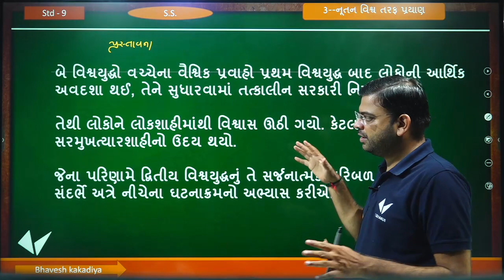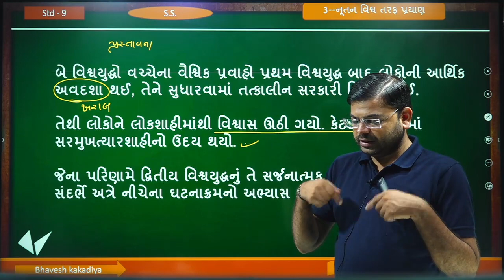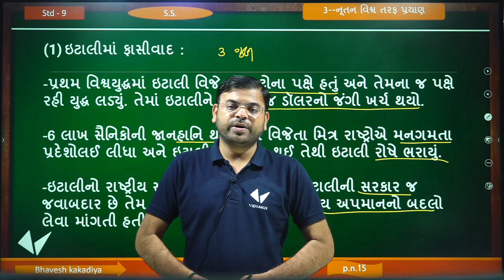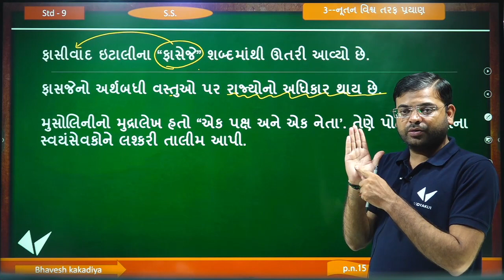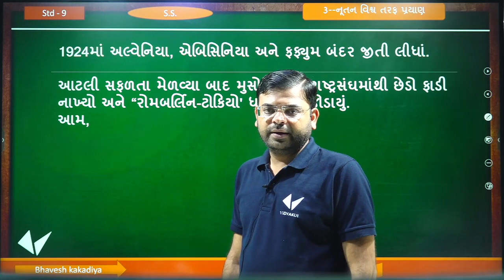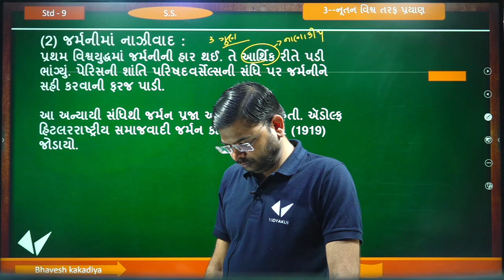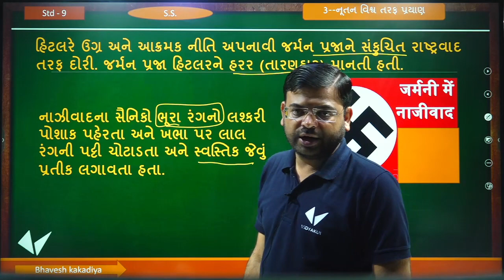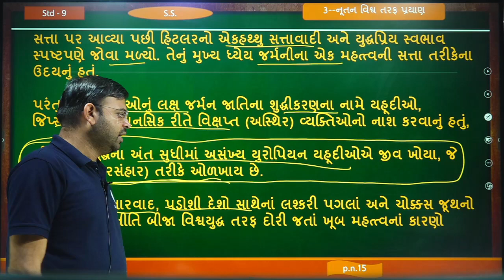Std 9 SS ch 3 | નૂતન વિશ્વ તરફ પ્રયાણ | Youth Vidyakul | Bhavesh Kakadiya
⭕Topics Cover In the Following Video :

00:01  પ્રસ્તાવના
03:19 દ્વિતીય વિશ્વયુદ્ધના સર્જનાત્મક પરિબળના ઘટનાક્રમો
04:46 ઈટાલીમાં ફસીવાદ (3 ગુણ)
12:25 જર્મનીમાં નાઝીવાદ (3 ગુણ)

Your Query -

1) standard 9 social science
2) std 9 samaj
3) standard 9 social science gujarati medium
4) std 9 social science ch 3
5) tat,tetexam
6) new ncert course
7) gseb
8) std 9 social science sem 1
9) nutan vishwa taraf prayan
10) નૂતન વિશ્વ તરફ પ્રયાણ
11) history
12) std 9 samaj sem 1
13) dhoran 9 samaj
14) std 9 ss ch 3

dhoran 9 samajik vigyan ch 3 nutan vishva taraf prayan

Ch.3 Nutan Vishv Taraf Prayan નૂતન વિશ્વ તરફ પ્રયાણ | Std 9 Samajik Vigyan | bhavesh kakadiya

std 9 social science chapter 17 kudarati vanspati dhoran 9 samajik vigyan ch 18 ધોરણ 9 પાઠ 17 કુદરતી વનસ્પતિ ss

Class 9 Social Science Chapter 17 Natural vegetation

dhoran 9 ss ch 17

dhoran 9th social science chapter 17 kudarati vanaspati | youth vidyakul | bhavesh kakadiya

dhoran 9 samajik vigyan chapter 20 std 9 social science ch 20 ધોરણ - 9 સામાજિક વિજ્ઞાન પાઠ 20 ભાગ -1

std 9 social science ch 20 | samjik vigyan | chapter 20

Std 9 S.S. ch 19 |ભારત: લોકજીવન | youth vidyakul | bhavesh kakadiya

dhoran 9 samaj path 19 bharat: lokajivan || youth vidyakul

standard 9 social science || chapter - 19 || samajik vigyan || path 19 || by bhavin kakadiya

Std 9 SS ch 20 |આપત્તિ વ્યવસ્થાપન | Youth Vidyakul || Bhavesh Kakadiya

std 9 social science part 19 Bharat: lokjivan || ધોરણ ૯ સામાજિક વિજ્ઞાન પાઠ ૧૯ ભારત: લોકજીવન

STD-9 SOCIAL SCIENCE [CHAPTER-19] [INDIA : HUMAN LIFE STYLE]

std 9 social science ch 19 | samjik vigyan | chapter 19

Class 9 Social Science Chapter 19 India:Human Life

std 10 ch 4 ભારતનો સાહિત્ય વારસો by Bhavesh Kakadiya

Class 10 ch 4 | ભારતનો સાહિત્ય વારસો | Literary heritage of India | Bhavesh Kakadiya

class 10 youth vidyakul,bhavesh kakadiya,ch 4 bharatno sahitya varso

std 9 ss ch 3,Std 9 SS ch 3 | નૂતન વિશ્વ તરફ પ્રયાણ,Std 9 SS ch 3 | નૂતન વિશ્વ તરફ પ્રયાણ | Youth Vidyakul,SS ch 3 | નૂતન વિશ્વ તરફ પ્રયાણ,Std 9 SS ch 3 | નૂતન વિશ્વ તરફ પ્રયાણ | Youth Vidyakul | Bhavesh Kakadiya,dhoran 9 samaj path 3,bhavesh sir samaj,dhoran9 ss ch 3,Std 9 SS ch 3(નૂતન વિશ્વ તરફ પ્રયાણ),youth vidyakul,youth education,bhavesh kakadiya,standard 9 social science ch 3 Departure to the New World,std 9 samajik vigyan,samajik vigyan std 9 bhavesh kakadiya